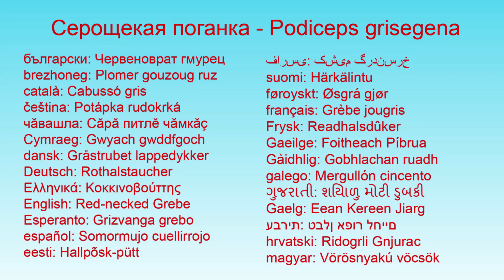Серощекая поганка Podiceps griseigena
Серощекая поганка - Podiceps grisegena
العربية: غطاس أحمر الرقبة
asturianu: Semerguyu Cuellurroxu
azərbaycanca: Bozyanaq iyrəncə
башҡортса: Аҡбаш сыпҡай
беларуская (тарашкевіца): Паганка шэрашчокая
беларуская: Паганка шэрашчокая
български: Червеноврат гмурец
brezhoneg: Plomer gouzoug ruz
català: Cabussó gris
čeština: Potápka rudokrká
чӑвашла: Сăрă питлĕ чăмкăç
Cymraeg: Gwyach gwddfgoch
dansk: Gråstrubet lappedykker
Deutsch: Rothalstaucher
Ελληνικά: Κοκκινοβούττης
English: Red-necked Grebe
Esperanto: Grizvanga grebo
español: Somormujo cuellirrojo
eesti: Hallpõsk-pütt
euskara: Murgil lepagorri
فارسی: کشیم گردنسرخ
suomi: Härkälintu
føroyskt: Øsgrá gjør
français: Grèbe jougris
Frysk: Readhalsdûker
Gaeilge: Foitheach Píbrua
Gàidhlig: Gobhlachan ruadh
galego: Mergullón cincento
ગુજરાતી: શિયાળુ મોટી ડુબકી
Gaelg: Eean Kereen Jiarg
עברית: טבלן אפור לחיים
hrvatski: Ridogrli Gnjurac
magyar: Vörösnyakú vöcsök
հայերեն: Սուզակ մոխրաայտ
íslenska: Sefgoði
italiano: Svasso collorosso
日本語: アカエリカイツブリ
ქართული: რუხლოყება კოკონა
қазақша: Сұржақ сұқсыр
한국어: 큰논병아리
lietuvių: Rudakaklis kragas
latviešu: Pelēkvaigu dūkuris
македонски: Белошест
монгол: Буурал шунгуур
Nederlands: Roodhalsfuut
norsk nynorsk: Gråstrupedykkar
norsk: Gråstrupedykker
polski: Perkoz rdzawoszyi
پنجابی: سرخ تون الا گریب
português: Mergulhão-de-pescoço-ruivo
rumantsch: Sfunsella grischa
русский: Серощёкая поганка
саха тыла: Туотаайы
davvisámegiella: Ránesbuokča
slovenčina: Potápka červenokrká
slovenščina: Rjavovrati ponirek
shqip: Kredharaku faqehirtë
српски / srpski: Ridjogrli gnjurac
svenska: Gråhakedopping
Türkçe: Kızıl boyunlu batağan
українська: Пірникоза сірощока
中文: 赤颈鸊鷉